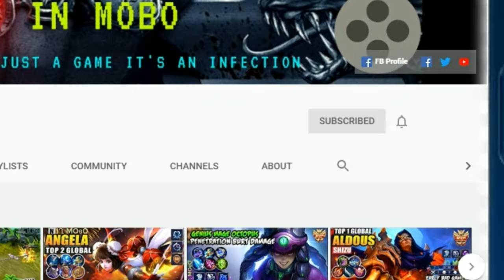VALIR NEW SPECIAL SKIN DICTATOR (GORD'S STUDENT) | FULL LOOK+GAMEPLAY | ULTRA 2K & 60 FPS